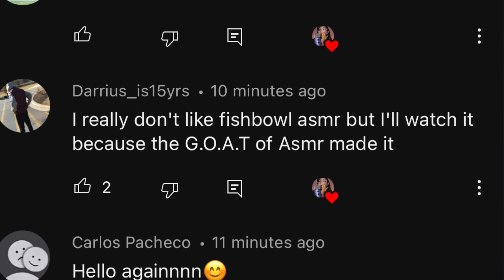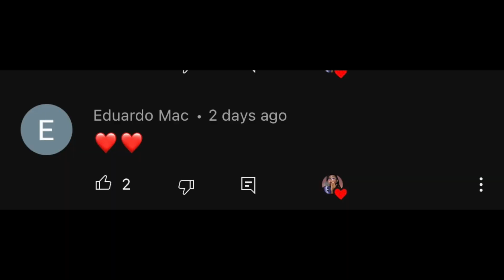[ASMR] There’s Something In Your Eye ?👁| POV | Personal Attention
Your eye is unexpectedly irritated and you don’t know why. Well, don’t worry. I’m a certified eye specialist who can easily fix this. But how?

•Early Access
•No Ads
•Longer Videos
•Polls
•Photos
•Custom videos

Have any video suggestions? Leave them in the comment section down below💤

Patrons: (need to update)
mmm
Dravy P
Orpheus
Nyc_f
Joe mama
 _2wavy
Antoine M
Derek
Tom
Theo
Philip B
Donutboi77
Isaiah
Patrick
Jason V
Matthew
Joshua M
Joshua
gav
Taine
Karol A
Moog
John
Javier G
T
LilPPGirl
Carlos
Swagtheftauto
Kevin M
NobrUuH
Noel O
Kai
Diego
Andre
David
Mariolikesturtles
Tyler A
Dawson
Juice
Gerardo L
Goofy99
Ismith
Éric C
Lonev s
DaddyKenneth
Alberto S
Arturo A
ii F
Arart R
Jarel
Nathan b
Enrique L
Daniel
Alix C
Tavon
Gene
Oscar M
Jasjot S
Pdg123
Matt
Riptide K
Chris
Dee
Gote